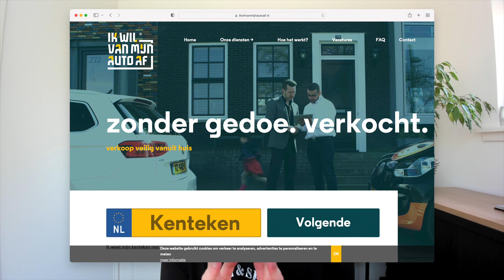Wat is een Call To Action (CTA) en hoe haal je het maximale er uit? Tips & Voorbeelden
Wat is een goede Call To Action? In deze video laat ik je voorbeelden zien en leg ik uit wat het is. Bekijk deze video.

Met de juiste actie kan je meer uit je klanten halen, daarom is een goede call to action erg belangrijk. Ik geef je voorbeelden van slimme sales funnels en tips over hoe je zelf vanuit je advertenties of social media jouw call to action kan verbeteren.

Mijn tool voor het succesvol verzamelen van e-mail adressen vind je

Mijn favoriete e-mail software Active Campaign (email mij even voor een gratis template als je een account aanmaakt )

Handige links:

Sneller leads genereren met OptinMonster? Gebruik